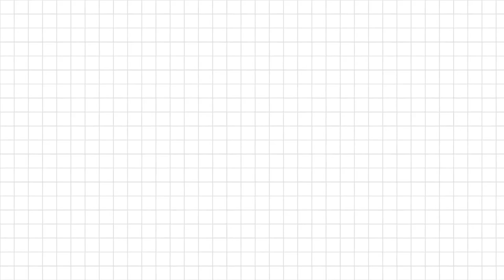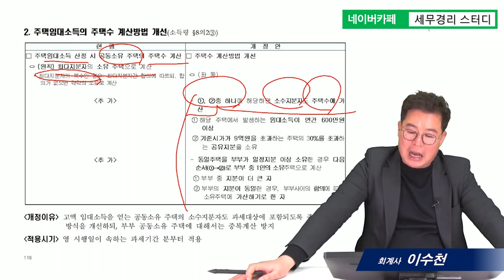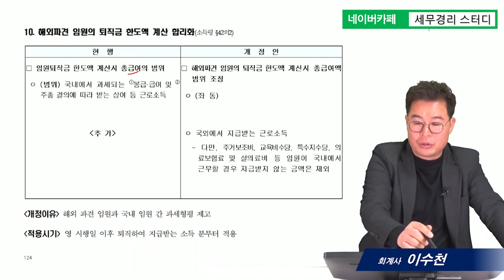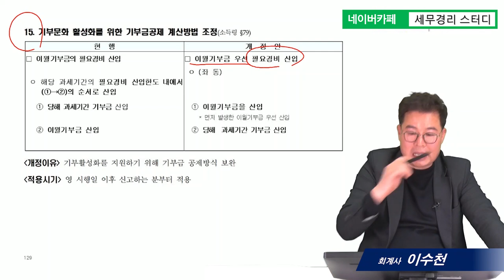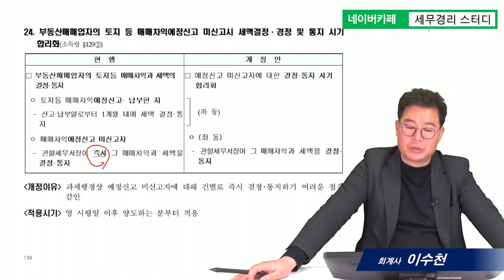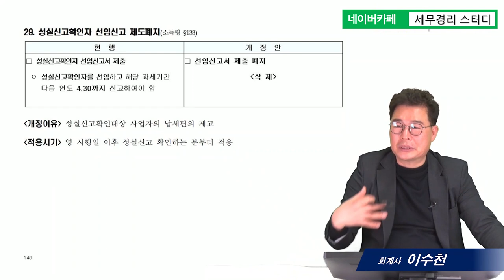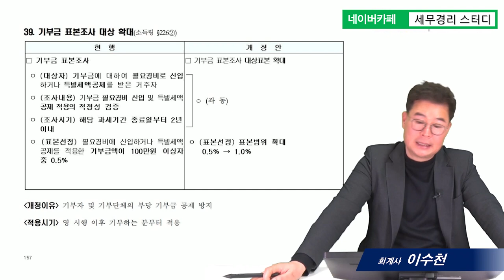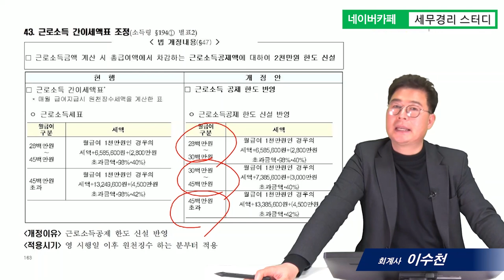2020년 소득세법 개정세법 특강_이수천 회계사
[2020년 개정세법 특강(전체 세법) 및 개정세법 자료(500p) 다운로드 안내]
1. 개정세법 전체 동영상 보기 및 개정세법 자료 다운로드 : 클릭
전체 동영상(법인세법 등 1편~9편, 전체세법, 4시간) 시청 및 자료 다운로드는 네이버 카페[세무경리스터디]에 탑재하였습니다.
네이버에서 [세무경리스터디] 검색후 가입한후 가입인사를 하시면 바로 보실 수 있습니다.